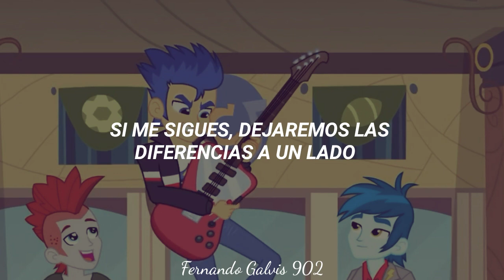My Little Pony: Equestria Girls 🦄- Cafeteria Song (Sub Español)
Los invito a todos a seguirme en mi página de Facebook, aquí el

No me pertenecen los derechos de esta canción la franquicia de My Little Pony es propiedad de Hasbro